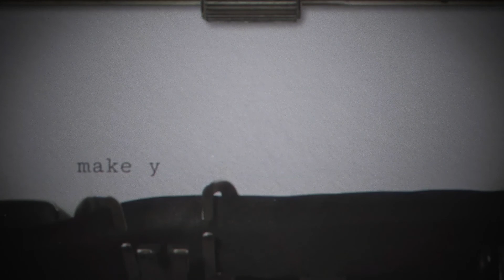Typewriter After Effects Template 2022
Features
Just type up to 20 characters and the animation will adjust to it by itself
Sound Effects included (Typewriter sounds)
Step by step VIDEO tutorial (voice-over on the English language) from opening AE file, to rendering the finished project
Compatible with After effects all the way from Ae CS6
3840×2160 4k Resolution
No plugins required, all native After effects
Universal expressions, compatible with After effects in any language
Free updates